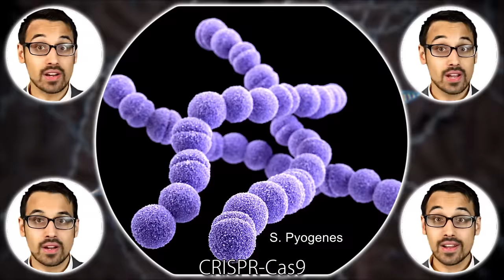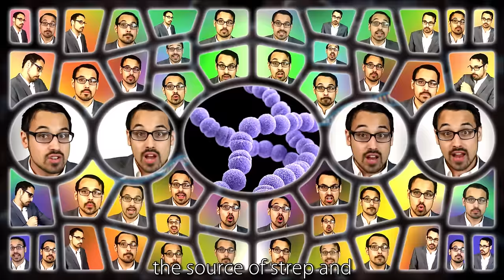CRISPR-Cas9 ("Mr. Sandman" Parody) | A Capella Science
---END SCREEN LINKS---

SOCIAL MEDIA

LYRICS

3D ANIMATIONS COURTESY OF THE MCGOVERN INSTITUTE FOR BRAIN RESEARCH AT MIT.